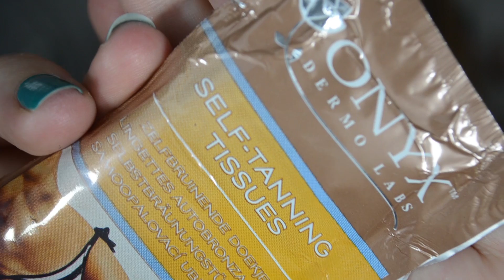CRASH TEST - Autobronzant Action | La Vie En Rousse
On se retrouve aujourd'hui pour tester une lingette autobronzante Action !

● CODES PROMO ! ●

☆ MY LITTLE BOX →  3€ de réduction sur votre première commande avec le code "FRIEND645190"
☆ BEAUTÉ PRIVÉE → Profitez de 5€ de réduction sur votre première commande en passant par ce lien

DANS LA VIDÉO :

Le makeup Action n'est pas trouvable en ligne, c'est dispo uniquement dans les magasins !

Musique utilisée : /